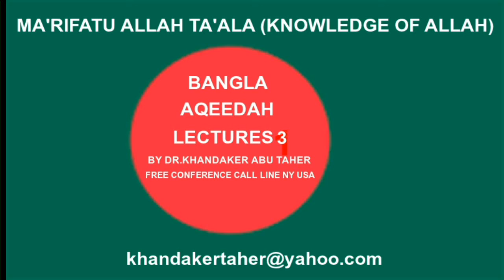AQEEDAH LECTURES 3 BY DR.KHANDAKER TAHER